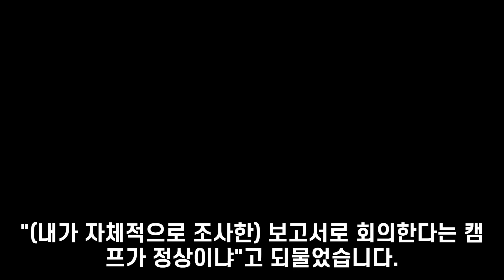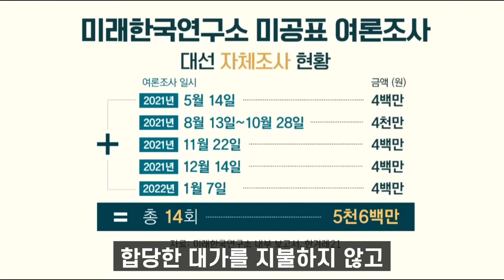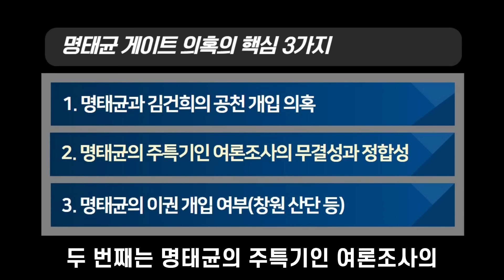명태균 자백!! "보고서 맞아ㅠ 유출된 것".. 00에서 터진 윤석열 캠프의 비밀;; 이게 진짜라고?"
명태균의 발언을 보니 이 문건 보도가 정말 아픈가 봅니다. 용산이 해명을 못하는 이유가 있었습니다.